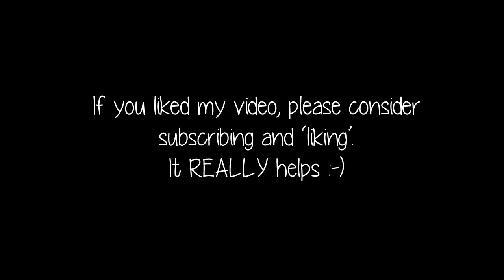I'm Agent P DoofenDASH!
In today's video I play the mobile game Agent P DoofenDASH! I hope you like it!

About Ethan Gamer:

Ethan plays Roblox, Minecraft, mobile, console and other PC games. All his content is family friendly and is about having fun with video games.

About Agent P DoofenDASH

Join Agent P as he chases after Dr. Doofenshmirtz so that he can save the Tri-State Area.

Agent P's job is never done. Dr. Doofenshmirtz has decided it is time to get rid of Agent P, and in order to do this he unleashes every plot he can think of on the Tri-State area!

It's up to you (Agent P) and his O.W.C.A. Agents to chase down Dr. Doofenshmirtz and save the people of Danville!

Agent P DoofenDASH Game Features:

• You can run, roll, jump and dodge as you chase down Dr. Doofenshmirtz
• Run/dash through the Tri-State Area, on the rooftops of Danville, inside Doof HQ, Evil Inc., and in the clouds in an official O.W.C.A. hang glider
• Battle Dr. Doofenshmirtz in big boss battles as he unleashes his latest --inator to stop Agent P
• Survive Dr. Doofenshmirtz's onslaught or collect gadgets to foil his plots
• Try and beat your friends high scores to become the top O.W.C.A. Agent